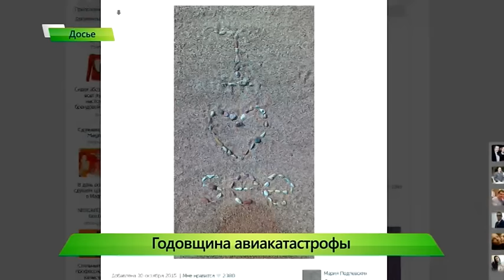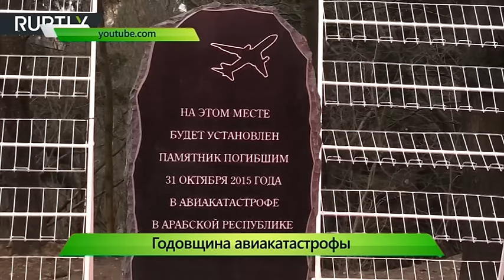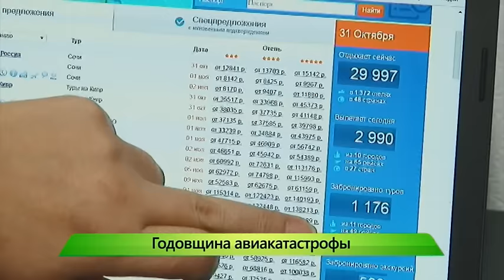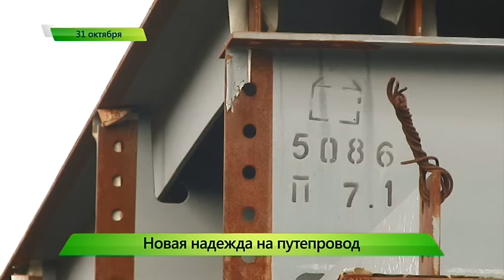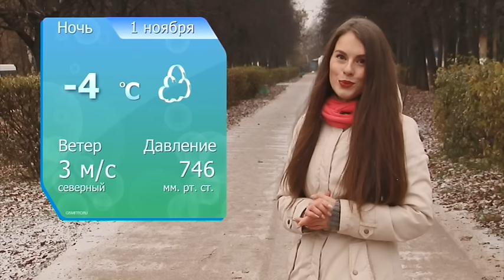”Город” выпуск 31.10.2016